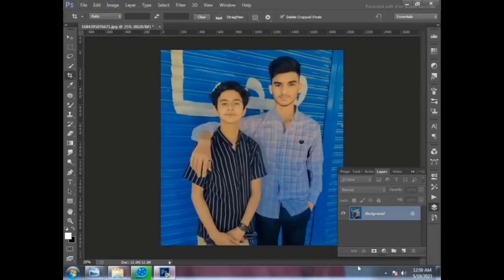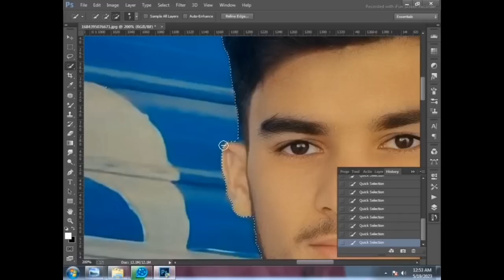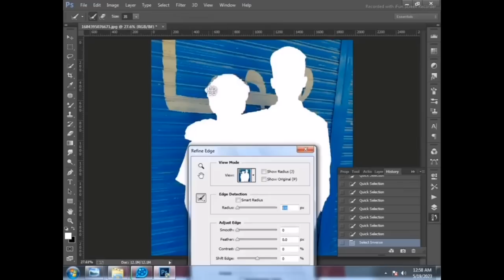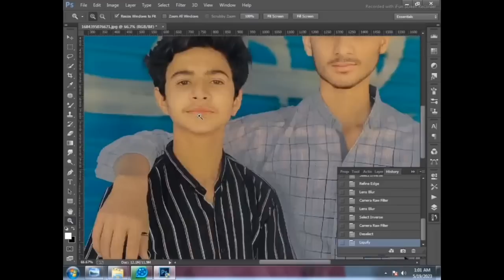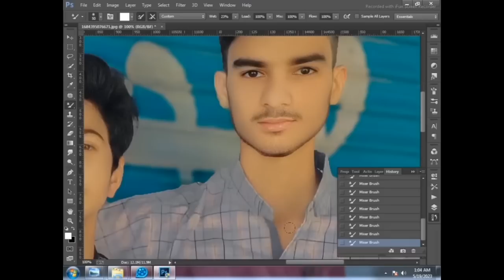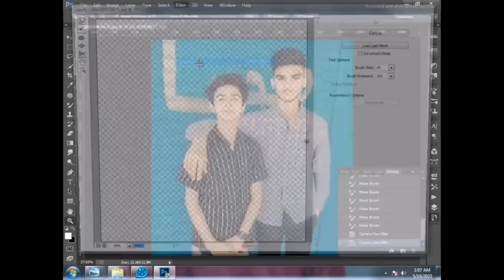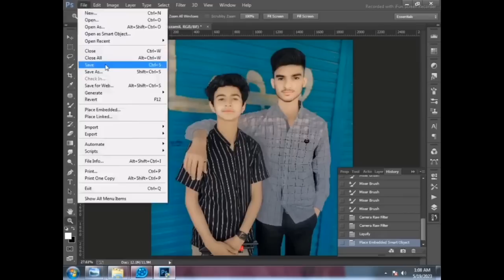Tutorial On How To Edit Artwork Editing Change Photo Background In Adobe Photoshop cc a380f part 14